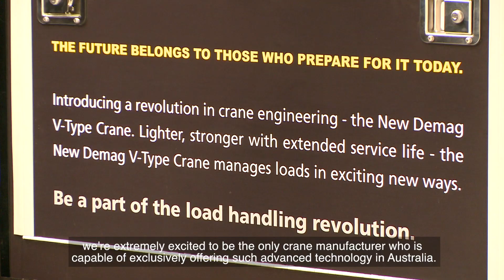MHE-Demag Australia Revolutionises Customer Experience With The New V type Crane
Material handling experts MHE-Demag is revolutionising its business approach in the overhead crane industry with the launch of its new Demag V-type crane.

MHE-Demag is taking the V-type crane to its customers instead of promoting it through conventional methods. A scaled-down but fully functional mobile Demag V-type crane will be taken to key cities on a roadshow, making MHE-Demag first in the crane industry to adopt such an innovative approach.

“We are using this vehicle to approach the Australian market in what is a totally new way for the equipment manufacturing industry,” said MHE-Demag Australia Managing Director Vince Di Costanzo.

“Engineering and heavy machinery companies typically face challenges in showing their potential customers the actual products before manufacturing takes place. Customers often have to finalise their buying decision based on engineering drawings or 3-dimensional images. Alternatively, customers are made to travel to the manufacturers’ premises or project sites to see the ‘real thing’.

“To overcome this, we are taking our new crane to our clients, given them the opportunity to experience it in action.”
Commencing in Perth, the roadshow will see the crane being taken to Adelaide, Melbourne, Sydney and Brisbane.

With its innovative technology, the new Demag V-type crane will enable Australian manufacturing companies to improve their productivity.

The V-Type Crane is 17 % lighter than an average conventional box-section profile girder, and this gives designers’ greater freedom in designing factories and other buildings.

Importantly, improved reliability means the V-type has an extended service life.